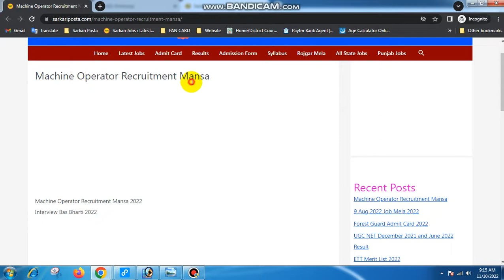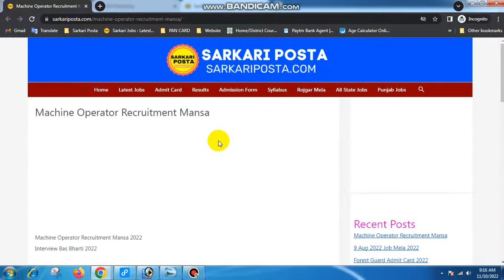Machine Operator Recruitment Mansa, Rojgar Mansa, Jobs Mansa 2022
ਜ਼ਿਲ੍ਹਾ ਰੋਜ਼ਗਾਰ ਅਤੇ ਕਾਰੋਬਾਰ ਬਿਊਰੋ, ਮਾਨਸਾ ਵਿਖੇ ਕੱਲ੍ਹ ਮਿਤੀ 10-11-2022 ਨੂੰ Trident Limited, ਵੱਲੋਂ Machine Operator ਦੀ ਭਰਤੀ ਲਈ ਪਲੇਸਮੈਂਟ ਕੈਂਪ ਲਗਾਇਆ ਜਾ ਰਿਹਾ ਹੈ।
1.ਯੋਗਤਾ: 10/12ਵੀ ਪਾਸ ਸਿਰਫ਼।
2. ਲਿੰਗ: ਲੜਕੇਂ ਅਤੇ ਲੜਕੀਆਂ ਲਈ।
3. ਉਮਰ: 18 ਤੋਂ 25 ਸਾਲ।
4.ਜ਼ਰੂਰੀ ਦਸਤਾਵੇਜ਼: ਅਧਾਰ ਕਾਰਡ, ਪੈਨ ਕਾਰਡ, 10/12 ਵੀ ਸਰਟੀਫਿਕੇਟਾਂ ਦੀਆ ਫੋਟੋਸਟੇਟ ਕਾਪੀਆਂ।
5. ਇੰਟਰਵਿਊ ਦਾ ਸਮਾਂ : 10:30 ਤੋਂ 03:00 ਵਜੇ ਤੱਕ।
6. ਇੰਟਰਵਿਊ ਦਾ ਸਥਾਨ: ਜ਼ਿਲ੍ਹਾ ਰੋਜ਼ਗਾਰ ਅਤੇ ਕਾਰੋਬਾਰ ਦਫ਼ਤਰ, ਮਾਨਸਾ, ਨੇੜੇ ਜ਼ਿਲ੍ਹਾ ਪ੍ਰਬੰਧਕੀ ਕੰਪਲੈਕਸ, ਸੇਵਾ ਕੇਂਦਰ ਦੇ ਉੱਪਰ, ਸਵੇਰੇ 10:30 ਵਜੇ ਪਹੁੰਚਿਆ ਜਾਵੇ।
7. ਤਨਖਾਹ 12500 ਤੋਂ 15000 ਤੱਕ।
ਹੋਰ ਵਧੇਰੇ ਜਾਣਕਾਰੀ ਲਈ ਦਫ਼ਤਰ ਦੇ ਮੋਬਾਇਲ ਨੰ. 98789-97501, 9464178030 ਤੇ ਸੰਪਰਕ ਕਰੋ